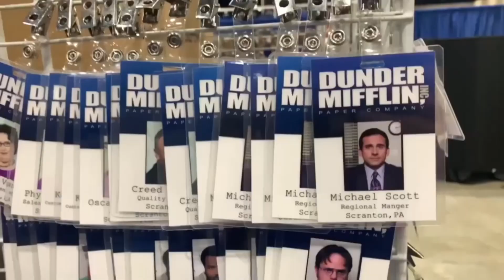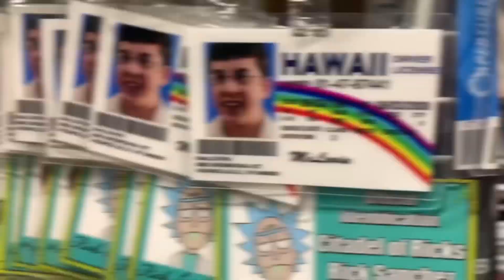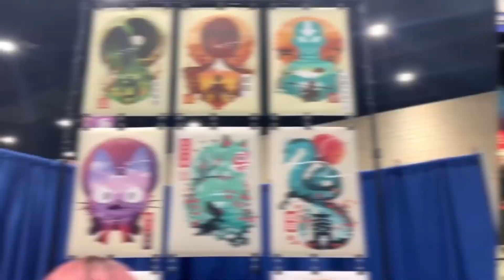Alabama Comic Con 2022 Throwback Video